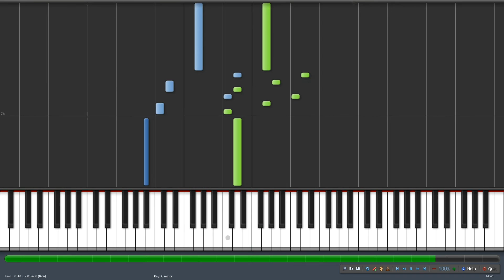Castlevania II - Silence of Daylight (PIANO TUTORIAL)